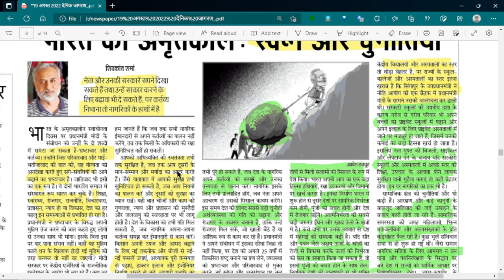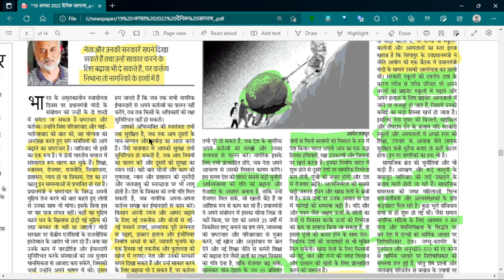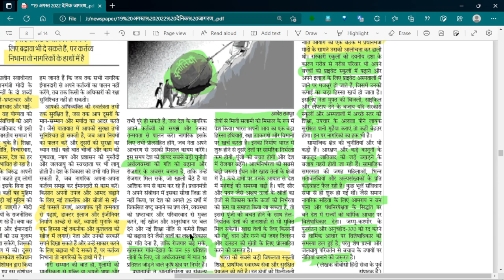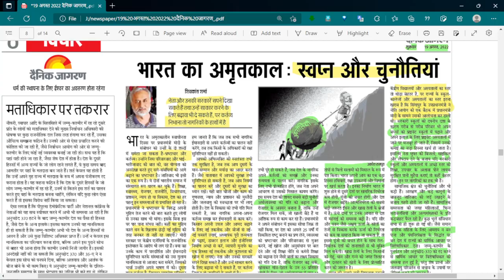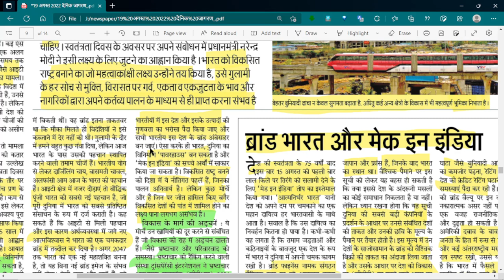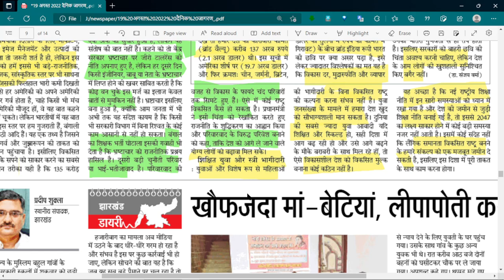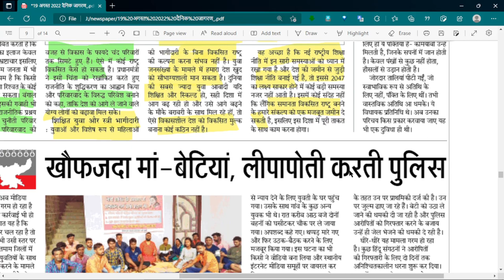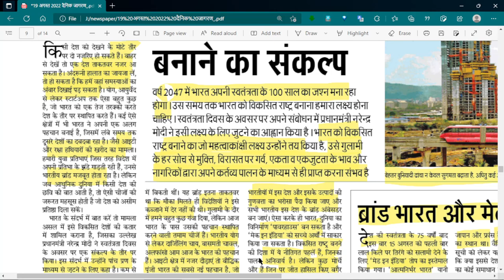19 AUGUST 2022 EDITORIAL ANALYSIS DAINIK JAGRAN NEWS PAPER IN HINDI